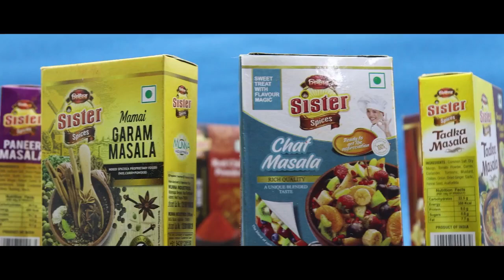আগরতলা গভমেন্ট ডেন্টাল কলেজের প্রথম প্রতিষ্ঠাতা দিবস উদযাপন